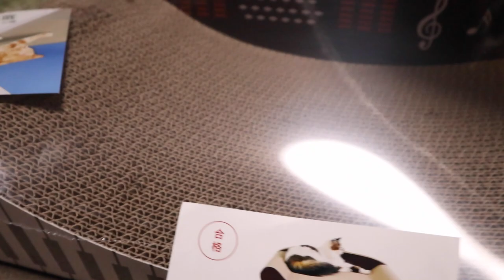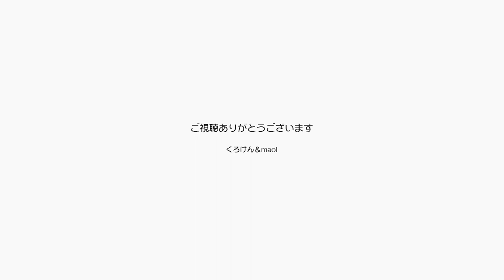プレゼントでもらった爪とぎにすぐポンちゃんチェック【Jean & Pont 3056】2022/12/6 保護猫ジャンけんポン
ジャンくん１１周年のプレゼントにもらった爪とぎを開封するや否やポンちゃんチェックが入ります。
これはほぼ間違いなく起きるのでポンちゃんは面白いです。
やっぱり新品の爪とぎは最初に研ぐと気持ちがいいのでしょうか？
可愛いポンちゃんです。